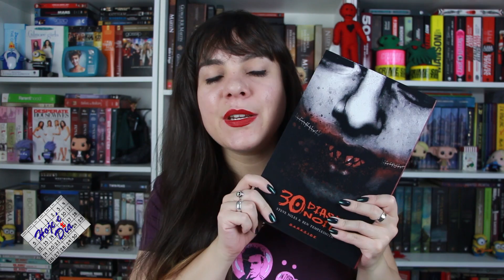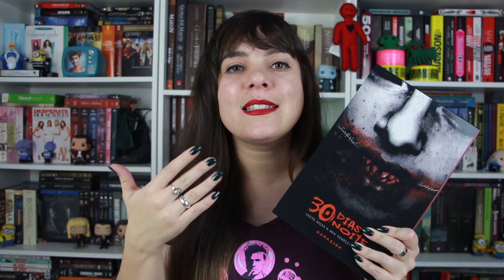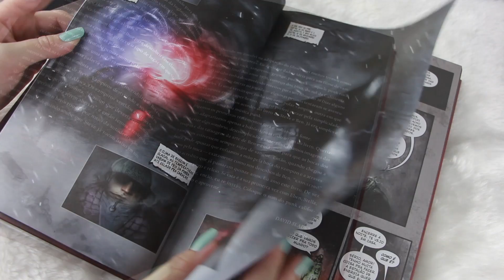30 Dias de Noite - Steve Niles e Ben Templesmith [HQ x Filme]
Resenha da HQ 30 Dias de Noite, dos autores Steve Niles e Ben Templesmith, publicada pela editora DarkSide Books, e também falando sobre os filmes baseados nesta obra.

♥ CAIXA POSTAL

Samara Pimenta
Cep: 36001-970